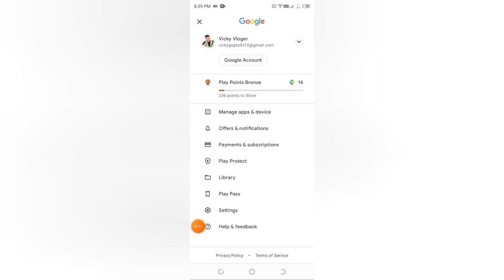Play store me deal and promotion notification kaise off kare, how to off deals and promotion notific